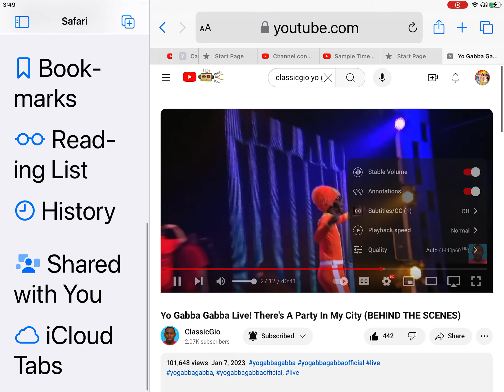Break It Down Segment 56